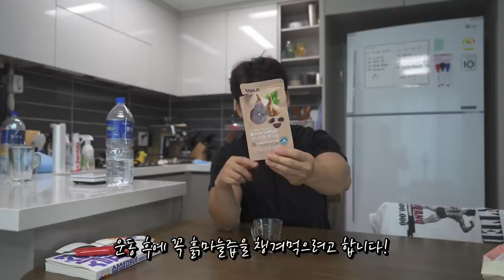홈짐 업데이트_최종_진짜최종_최최최종2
[엘리코 구매 관련 문의 👉🏻 태인스포먼트]

[어썸블리스 x 랭킹닭컴] 7월 한정 이벤트🔥🔥
7월 신규가입 회원에 한해서
4만원 상당의 흑마늘즙을 추첨을 통해서 보내드립니다!!
[블리스가 직접 만들고 직접 판매하는 스토어]
[SBD KOREA]
[각종 마사지 및 헬스 용품] 할인